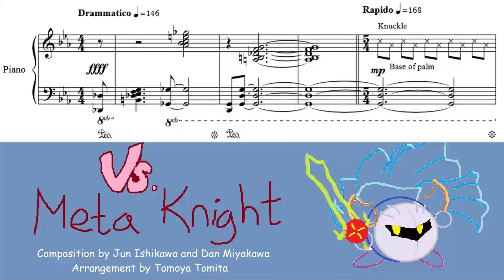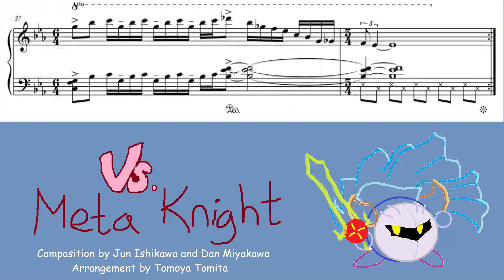Kirby's Epic Yarn - Vs. Meta Knight (Piano Sheet Music)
While originally from Kirby Super Star, this piece makes a comeback with awesome piano/bass/percussion instrumentation. Trying to write down the rhythms was a struggle...

The original composer is Jun Ishikawa and/or Dan Miyakawa, and the arranger of the Kirby's Epic Yarn remix is Tomoya Tomita. When editing this I found out that not only had I misspelled Hirokazu Ando's name, but he's not even listed in the original credits (he only is for Ultra?) so I changed the sheet to reflect that

This time the video features my very own Totally Expert Artᵀᴹ of yarn meta knight, made extra high quality with comic sans text

or just on NinSheetMusic where you can see my updates at a snail's pace:

Many thanks goes to the community over there for being so helpful with feedback. :)